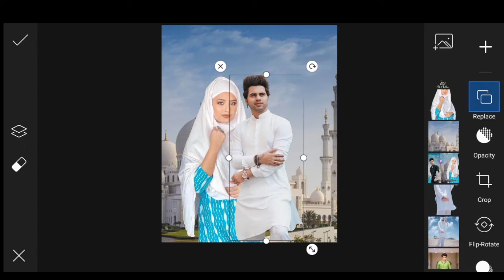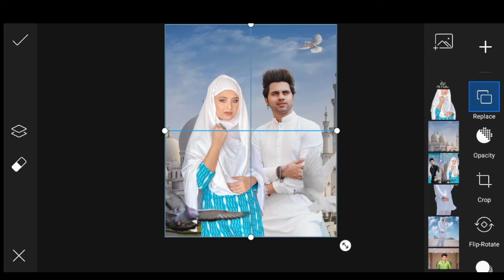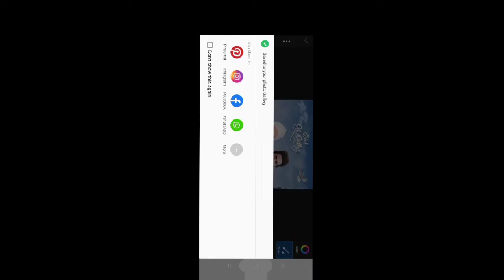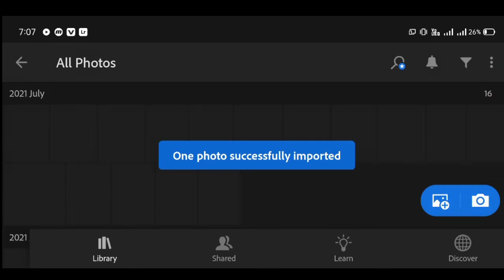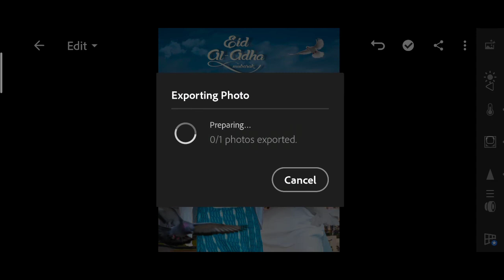PicsArt Bakrid Photo Editing | Eid Ul Adha Photo Editing | bakrid photo editing 2021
Picsart Eid Ul Adha Photo Editing | Eid Mubarak Photo Editing | Bakrid Photo Editing

Bakrid Photo Editing | Picsart Bakra Eid Mubarak Photo Editing

PicsArt Eid ul Adha Special Photo Editing | Bakrid Photo Editing Tutorial In PicsArt Step By Step

‼️‼️‼️‼️Hello Guys‼️‼️‼️‼️

▪️▪️▪️Follow me ▪️▪️▪️▪️

So Hello Guys Welcome Back To My Channel Prince Tech So Guys Mai aa Chuka hoo ap logo ke liye ek interesting Video ke saath  so guys ye Video Bahut Hi Special Hone wali Is video Maine ap logo ko btaya hai ki Eid ul adha tank Bakrid pe photo editing kaise kare so guys ap logo ko pta hoga ki Bakrid ane wali hai so guys agar ap log bhi aisi photo editing karna chahte hai to please ye video last tak dekhna

1) PicsArt photo editing
2) Instagram Viral Photo Editing
3) Snapseed Photo Editing
4) PicsArt Background Change Photo Editing
5)Viral Editing
6) Stylish Photo Editing
7) Background Remove
8) Photo Editing
9) Vijay Mahar photo editing
10) Creative photo editing
11) Manipulation Photo Editing
12) Eid ul adha
13) Bakrid special photo editing
14) Eid Mubarak